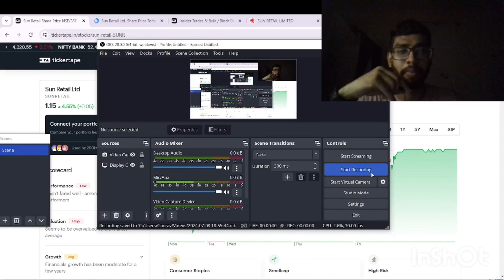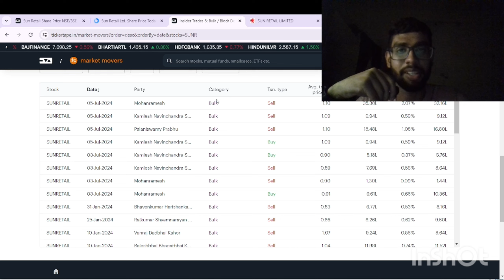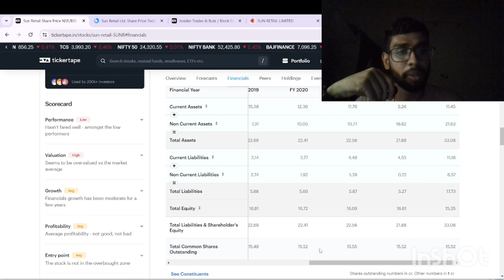sun retail share | sun retail share target | sun retail share latest news | sun retail share update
sun retail share,
sun retail ka share kaisa hai
sun retail shareb detailed analysis
sun retail ka share kitne tak ja sakta hai
best penny share for next ten year
top 10 penny share
upper circuit share
next multibagger share
best share for investment
best share for new age investmentor
best share for investment in longterm
best investment share
best share for tommorow
kal ke liye best share
sab se accha penny stock
konn share sab se accha hai
sab se best penny share
healthy life agritec share,
healthy life agritec limited latest news
penny stocks with fii investment,
how to find penny stocks in screener,
excel realty n infra share price,
penny stocks next multibagger,
penny stocks future multibagger,
latest news on penny stocks,
online kamai penny stocks,
latest video on penny stocks,
penny stocks to multibagger,
this month penny stocks,
trade tak penny stocks,
excel share price news,
investment lab penny stocks,
penny share under 1 rs,
2023 multibagger penny stocks,
multibagger stocks below 1 rs,
multibagger penny stocks below 1 rupee,
excel realty infra share,
excel realty n infra share,
penny stocks below 1 rs,
penny stocks under 3rs,
1000 portfolio penny stocks
penny stocks this week,
indian stock market penny stocks,
infra penny stocks,
reliance penny stock share,
new penny stocks today,
new penny stocks,
new penny stocks in share market,
new penny stocks in share market 2027
5 best penny stocks,
5 best penny stocks today,
today new penny stocks
best 5 penny stocks,
penny stocks list today,
penny stocks list 2025
7 dreams india official penny stocks,
new penny stocks to buy 2025
best new penny stocks 2025